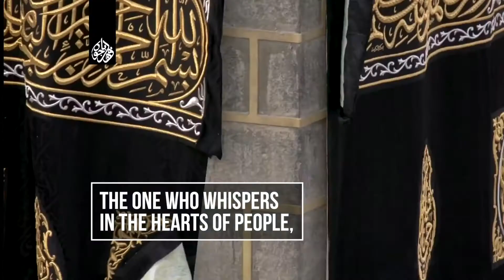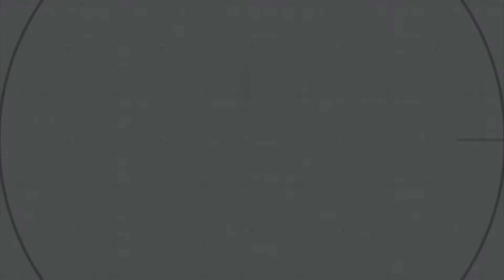Surah An-Nas | by Mashary Rashed Al Afasy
Although these two Surahs of the Qur'an are separate entities and are written in the Mushaf also under separate names, yet they are so deeply related mutually and their contents so closely resemble each other's that they have been designated by a common name Mu'awwidhatayn (the two Surahs in which refuge with Allah has been sought). Imam Baihaqi in Dala'il an-Nubuwwat has written that these Surahs were revealed together, that is why the combined name of both is Mu'awwidhatayn. We are writing the same one Introduction to both, for they discuss and deal with just the same matters and topics. However, they will be explained and commented on separately below.